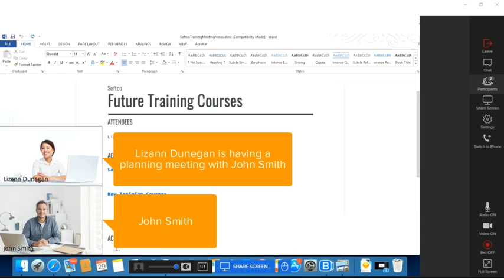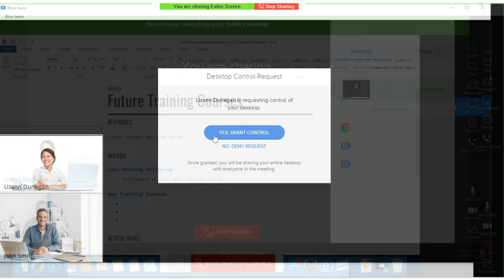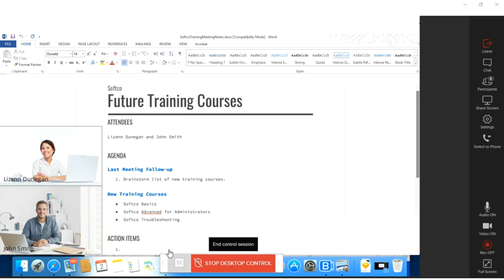Using Remote Desktop Control in a BlueJeans onVideo Meeting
How to control another user's desktop in a BlueJeans onVideo meeting.